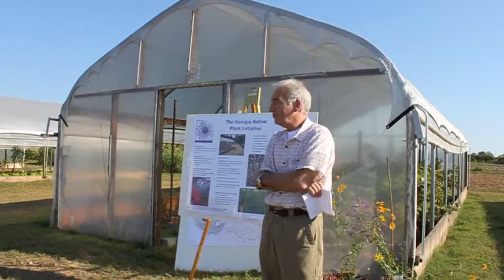Georgia Native Plant Initiative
Jim Affolter, Director of Research at the State Botanical Garden of Georgia, briefly talks about Georgia Plant Initiative at the UGA Horticulture Farm Open House and Research Field Day on Oct. 7, 2011 in Watkinsville, Ga. The purpose of the initiative is to encourage Georgia residents to conserve native plants and protect the environment.